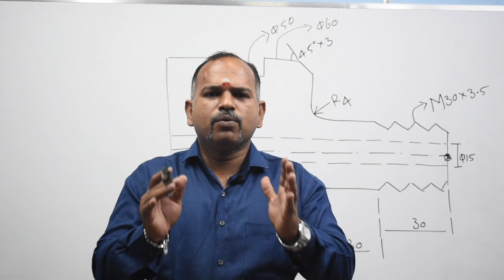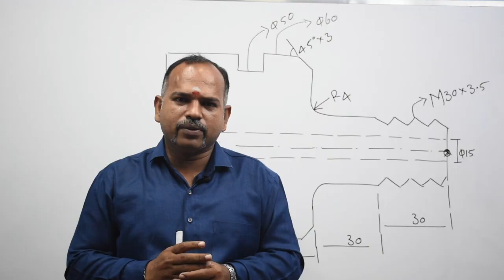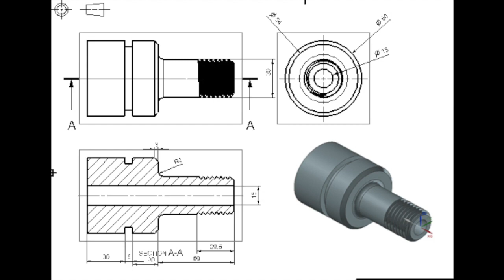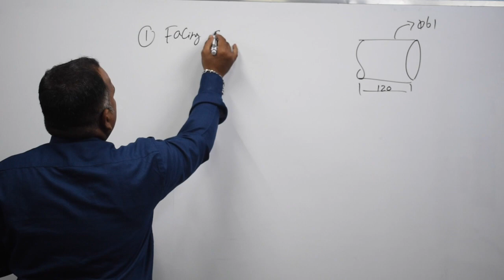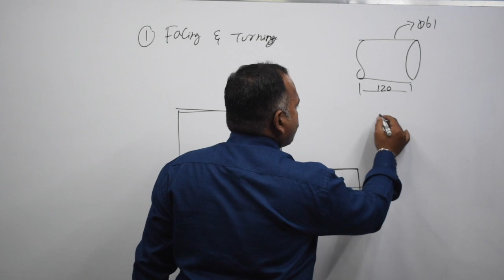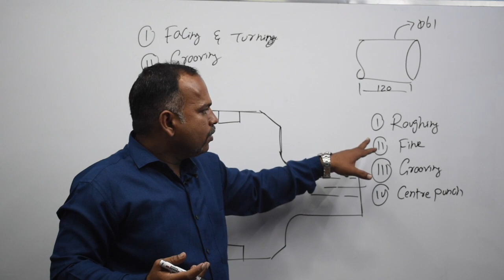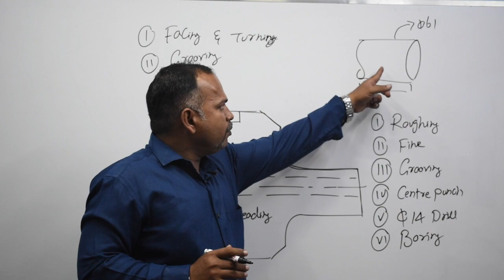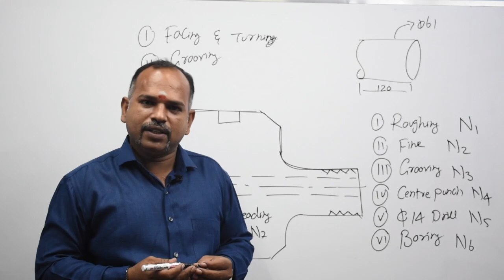Cnc Lathe Interview Questions Answer Tamil - Cnc Interview -Cnc Programming Interview Question Tamil